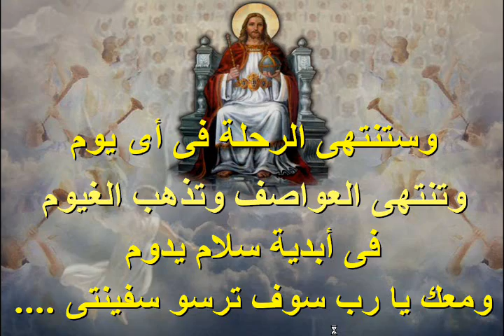فى سفينتى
Description